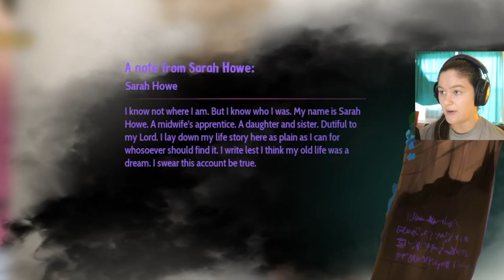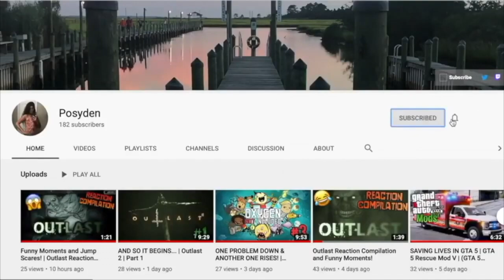Investigating The Lighthouse! | Drake Hollow | Xbox One Gameplay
Welcome to a brand new survival/adventure game where we have to build and defend villages of adorable little creatures from the blighted world and the feral beasts coming to destroy them. I really love this game so leave a like for more!
- DAILY CONTENT